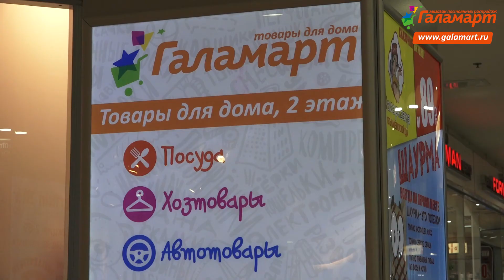Праздничное открытие Галамарт в г. Санкт-Петербург, ТРЦ «Меркурий»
Наше видео с большого праздничного открытия нового народного магазина ГАЛАМАРТ в г. Санкт-Петербург, которое состоялось по адресу: ул. Савушкина, 141, литер А, ТРЦ «Меркурий»

ПИТЕР встречай свой новый ГАЛАМАРТ!

Сеть народных магазинов ГАЛАМАРТ! Наш официальный сайт & Тел. 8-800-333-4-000 (звонок бесплатный)